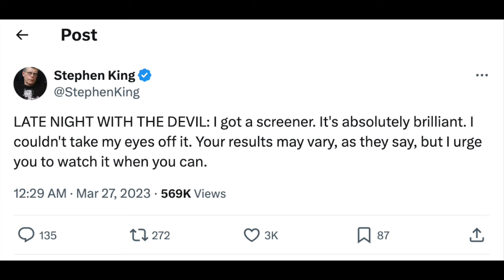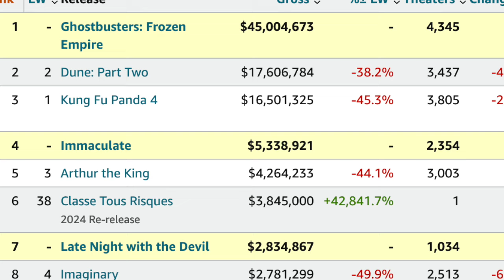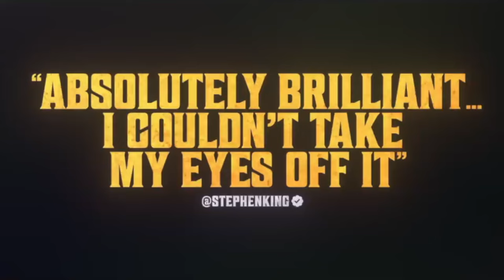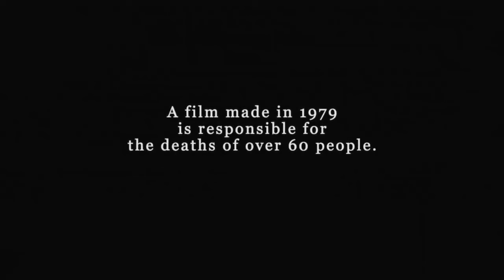Late Night With The Devil (2024) - Movie Review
The first big horror title of 2024 has already hit the screens and will soon be available on streaming, courtesy of Shudder

"Late Night With The Devil" has already divided audiences with some praising it as a modern-day classic whilst others shun it for the movie's use of AI. Controversy aside, the truth lies somewhere in the middle.

But is the movie worth your time? Watch this review and find out

(Spoiler section is singled out)

0:00 - Intro
0:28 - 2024's Horror Movie Line Up
1:27 - "Late Night With The Devil"
3:48 - My Thoughts On This Movie
7:22 - Spoiler-Filled Section
12:07 - Final Thoughts